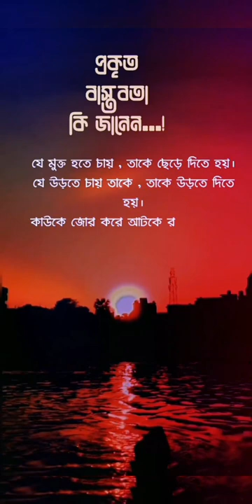যে মুওু হতে চাই😭# tik Tok video#_